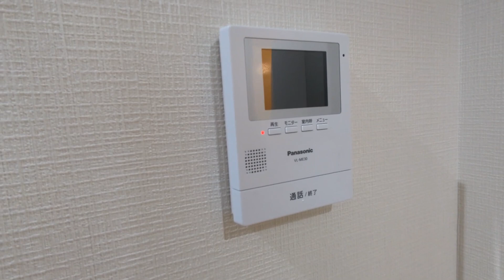チェリーハウス102号室 1K 京王線千歳烏山 世田谷給田♪ 女性限定アパート 24時間ネット使い放題！ 日本女子大学・白百合女子大【東京 賃貸 内見動画 不動産 室内動画 お部屋探し ルームツアー】